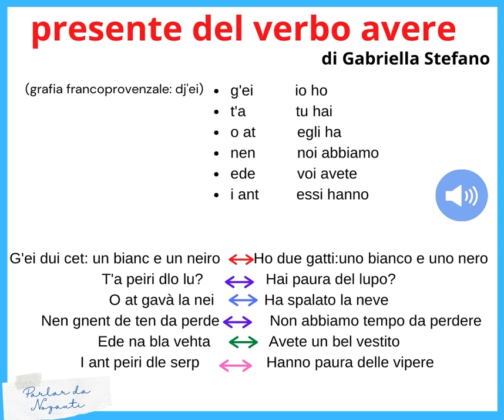Scheda -Lezione: il presente del verbo AVERE -da "Nozauti", il patois parlato in Valle Soana